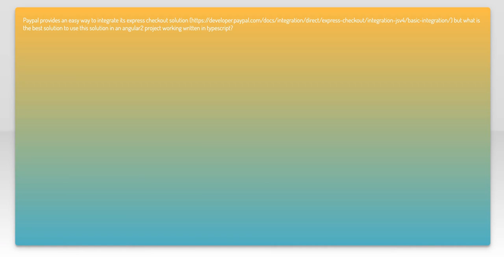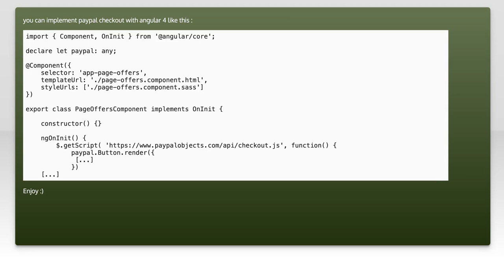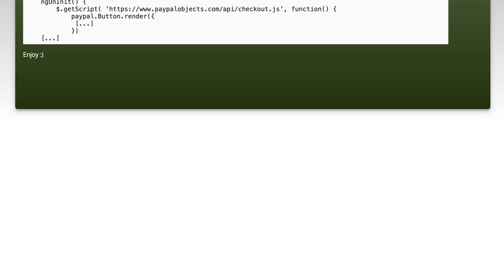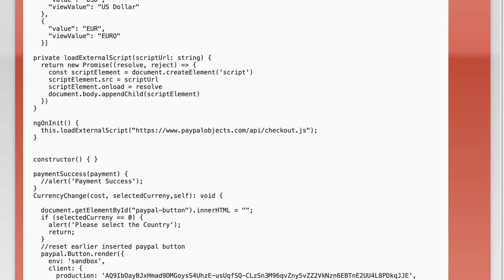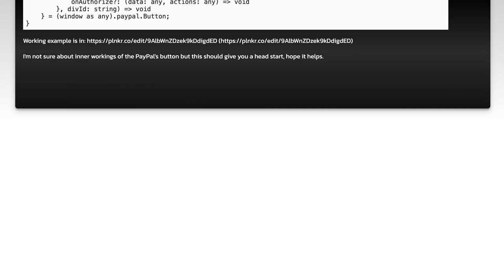How to integrate PayPal express checkout into angular2 typescript project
angular: How to integrate PayPal express checkout into angular2 typescript project